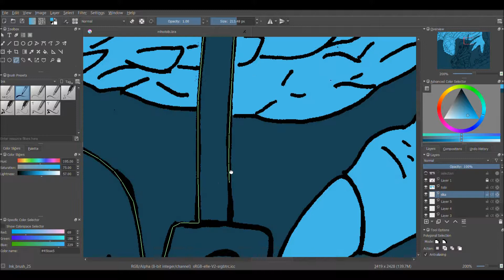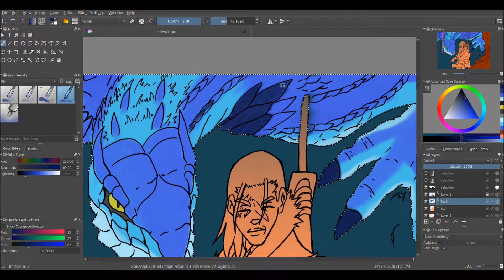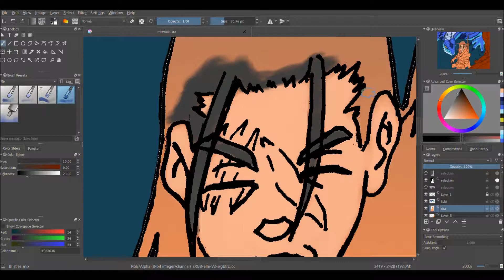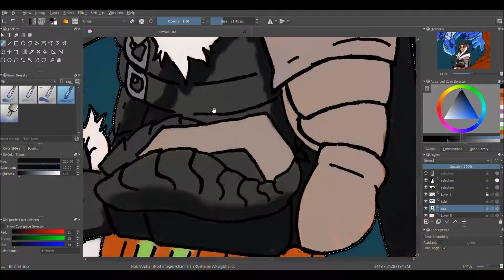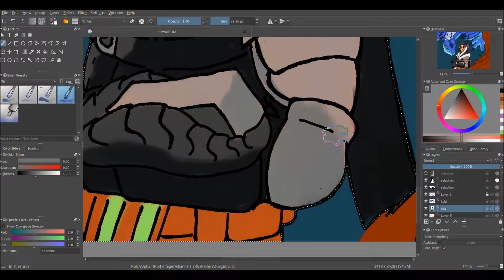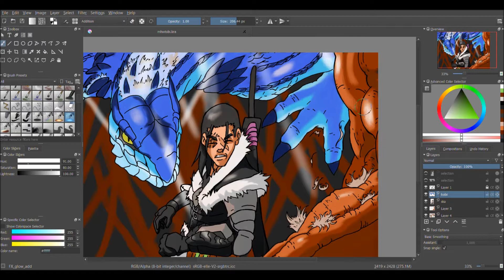Sketching With Ska Inktober 2018 #27- Thunder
Music- Savage Of The Ancient Forest, Cornerstone of the New World Astera
Artist-Capcom